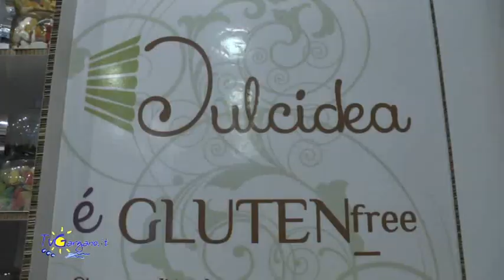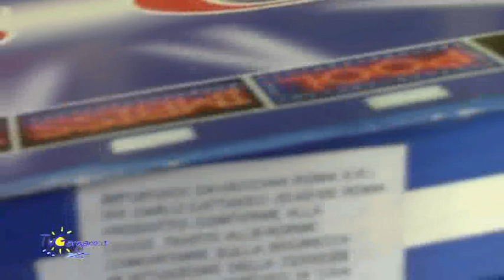Maxi sequestro di materiale cinese